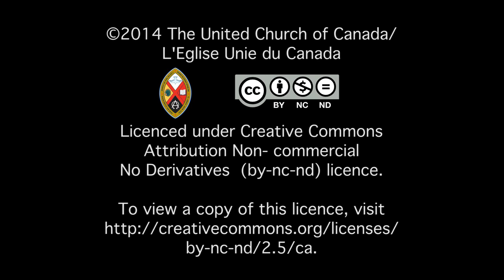Being a minister and a minority woman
Rev. HyeRan Kim-Cragg talks of her surprising findings in her study on minority women in ministry. They are both exciting and challenging.  Dr. Kim-Cragg's research was supported by McGeachy Senior Scholarship,